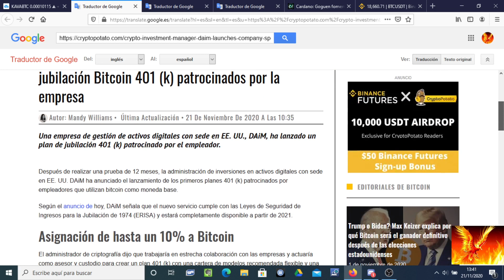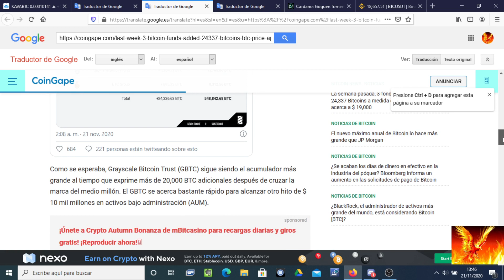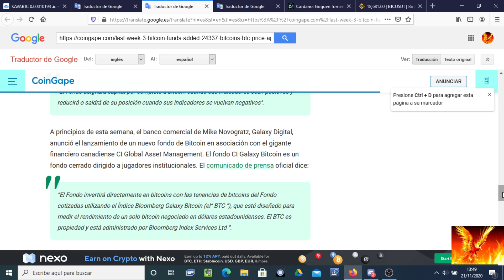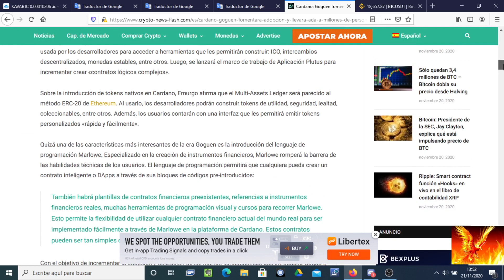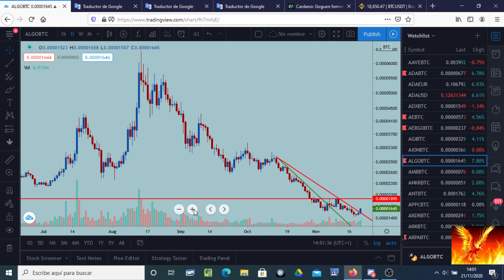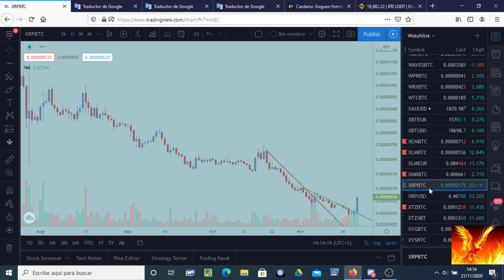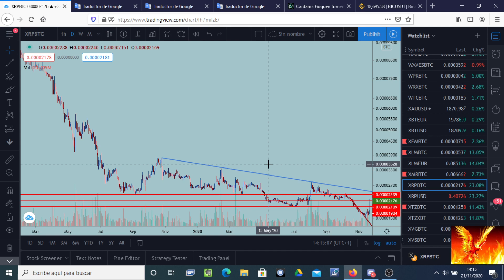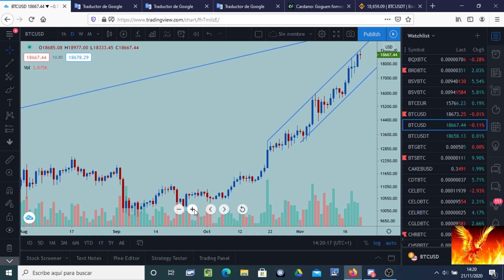Bitcoin. Las ALTCOINs se disparan. Cardano buenas noticias.